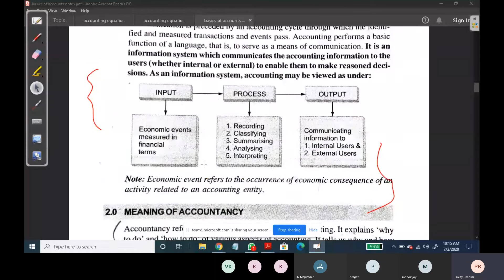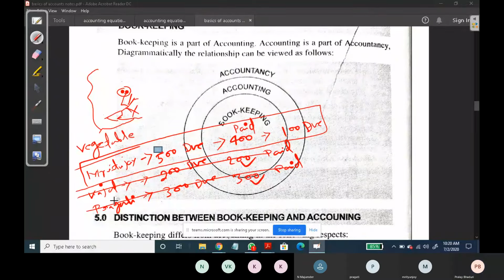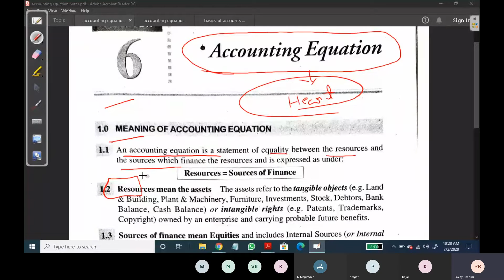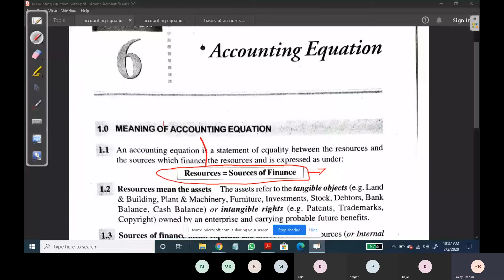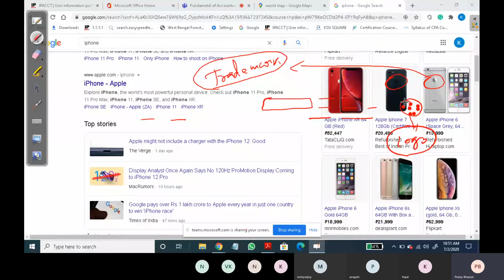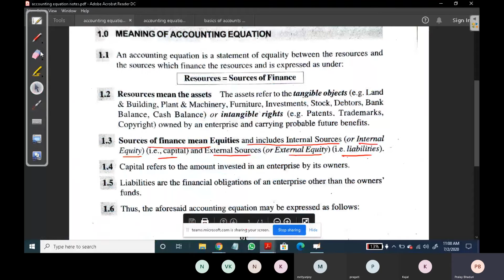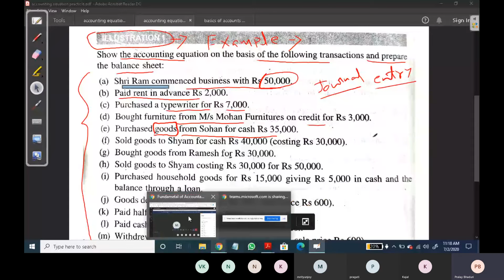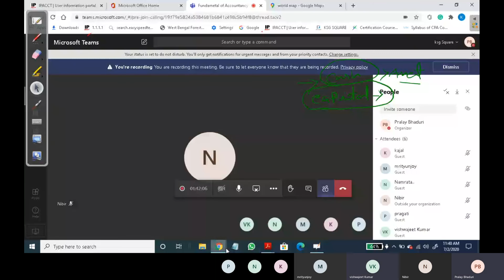Introduction To Accountancy. CBSE 11 Accounting Equation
Basics Of Accounts For CA FOUNDATION
Basics Of Accounts For CS Foundation.
Basics Of Accounts For Cma foundation.